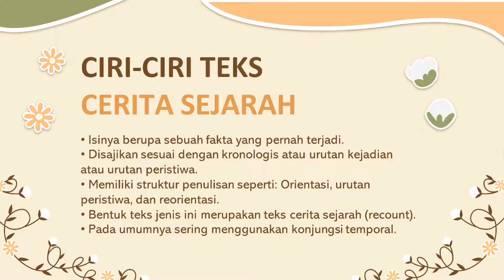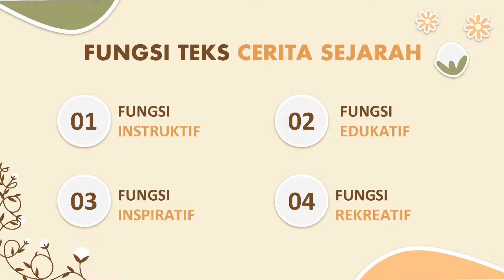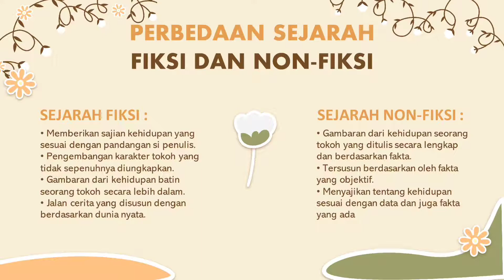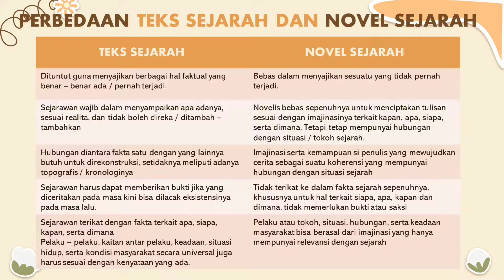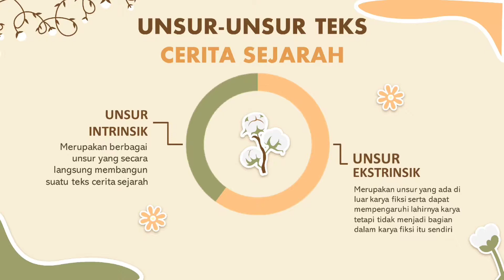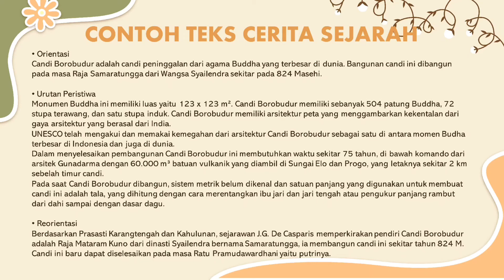[Tugas Bahasa Indonesia] Teks Cerita Sejarah